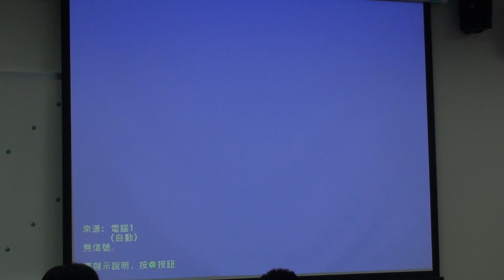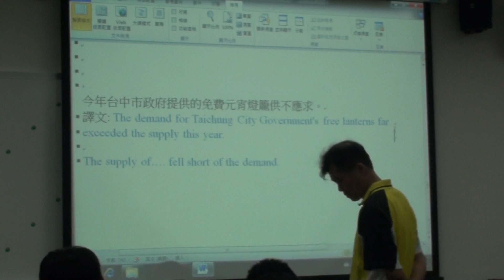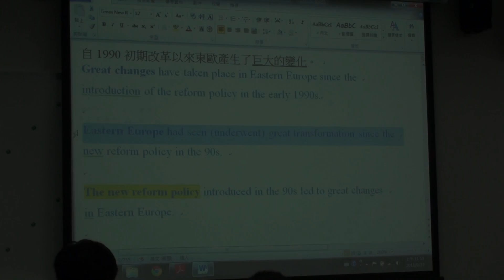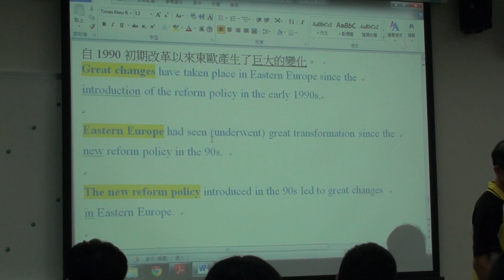【國立中興大學】施老師演講五：反置與重組